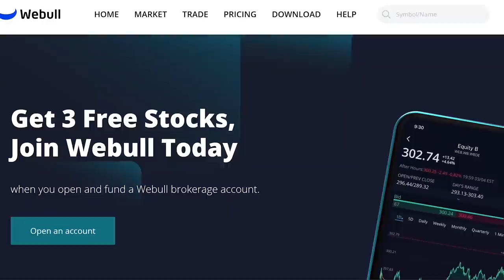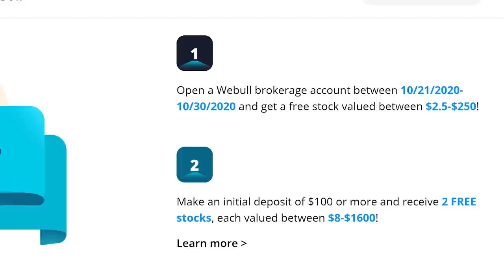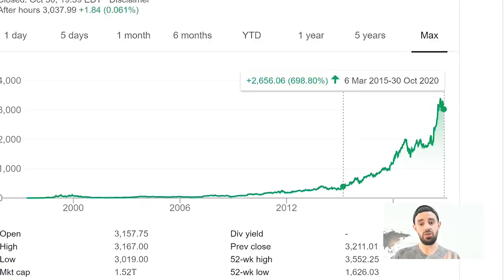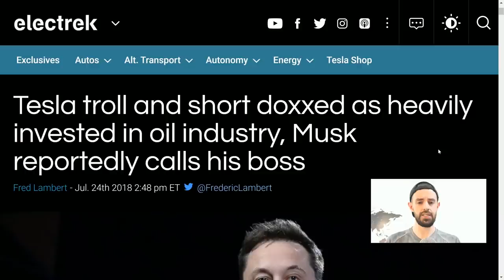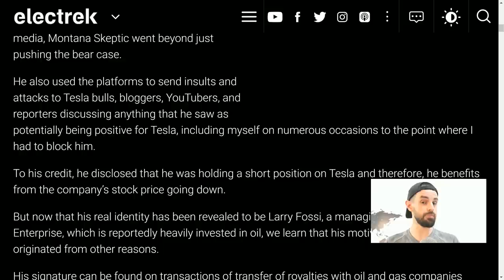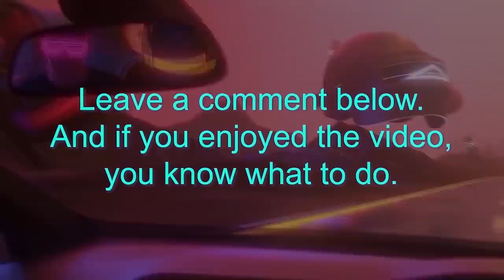Tesla Short Sellers: Inside The Minds Of TSLAQ 🔥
Tesla shorts have lost over $27 Billion in 2020... 💲3 Free Stocks on WeBull (USA). 💲1 Free Stock on Stake (Australia, UK & NZ).👕 Merch 📚 My Top 100 Books

◆ Tesla short sellers have lost $27B betting against Elon Musk this year

In this video I discuss, react to and share my opinions on clips from a Tesla Bull vs Bear documentary (linked above) in which members of TSLAQ (a Tesla short-selling groupthink twitter silo which has a blocklist to prevent Tesla bulls even being ENCOUNTERED --not kidding, I was added to the list almost the instant my channel started) share their thoughts and opinions on why they are shorting tesla stock, why they doubt Elon Musk and more.

I put on my armchair psychologist had and attempt to make sense of their thoughts and actions as a means of helping others avoid making major investment mistakes.

Steven